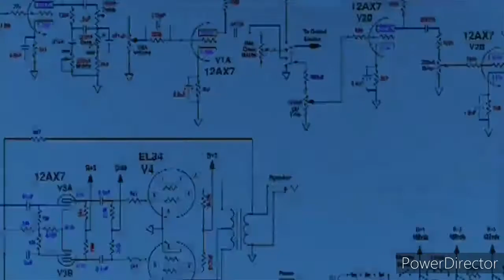GTA 5 - Trevor and michaels - LOVE HATE relationship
GTA 5 Trevor and michael MAIN SCENE montage